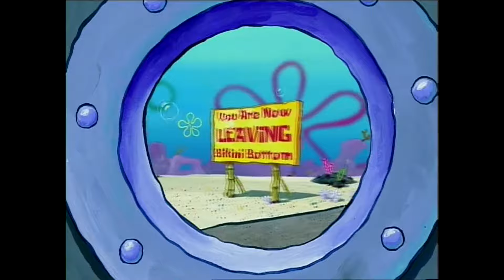Patrick, I Think We're In The Wrong Bus (SpongeBob Clip)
Episode taken: Rock Bottom

Credits to everything